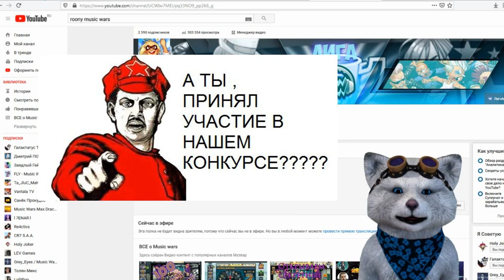Конкурс Мьюзик Варс | Халява от Доктора | Roone ЖИВ | Репосты